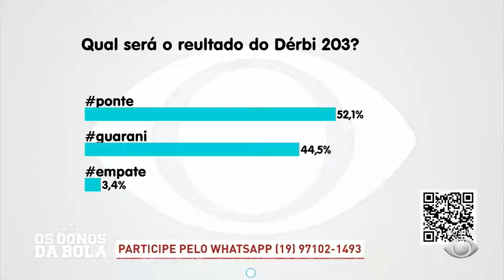Na Lata - 05/05/2022 - Os Donos da Bola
Gleguer Zorzin e Carlos Henrique respondem às perguntas do Na Lata no programa Os Donos da Bola - 05/05/2022